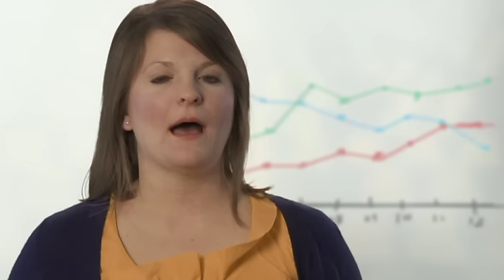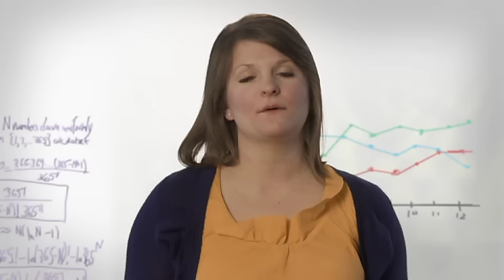Preparing for the GMAT® Exam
Learn about GMAT exam study strategies and resources to help you prepare for the GMAT exam.